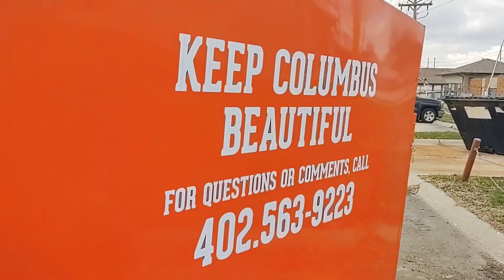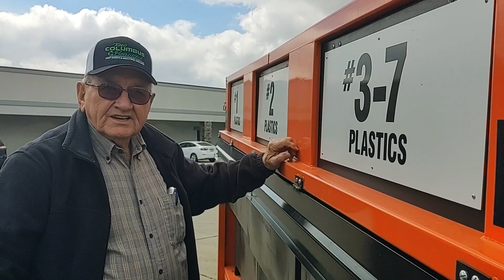Recycling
Keep Columbus Beautiful's Recycling Coordinator breaks down how to recycle now that there are